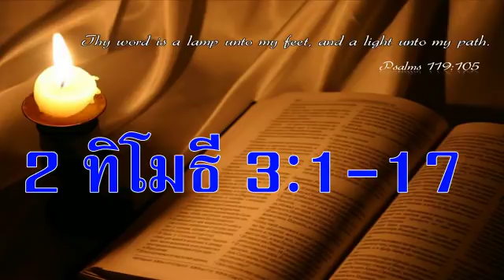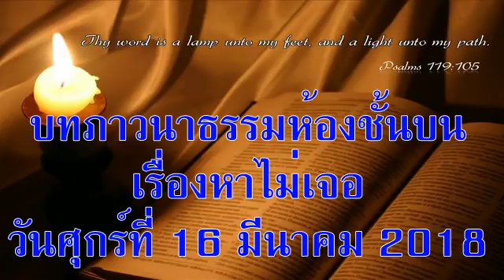วันศุกร์ที่ 16 มีนาคม 2018 หาไม่เจอ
บทภาวนาธรรมห้องชั้นบน เรื่องหาไม่เจอ
อ่าน: 2 ทิโมธี 3:1-17
บทความวันนี้เขียนโดย:  แพท เกอร์บรันดต์ (แมนิโทบา แคนาดา)

ขอเบิกตาข้าพระองค์ เพื่อข้าพระองค์จะเห็นสิ่งมหัศจรรย์ จากพระธรรมของพระองค์...ขออย่าทรงซ่อนพระบัญญัติของพระองค์จากข้าพระองค์เสีย (สดุดี 119:18-19)

ดิฉันพยายามนึกว่าตนเองวางพวงกุญแจไว้ที่ไหน และวิ่งเข้าวิ่งออกห้องโน้นห้องนั้นเพื่อหาว่าอยู่ที่ไหน ดิฉันตรวจดูในกระเป๋าเสื้อคลุม บนโต๊ะในห้องครัว และที่โต๊ะเล็กข้างโทรศัพท์ แม้ดิฉันไม่อยากใช้เวลามากอย่างนั้นแต่ก็จำเป็น คำถามของลูกสาวที่เป็นวัยรุ่นทำให้ดิฉันได้คิด เธอถามว่า “แม่อธิษฐานเรื่องการหาลูกกุญแจแล้วหรือยังคะ” ดิฉันไม่ได้อธิษฐานจริงๆ นั่นแหละ ดิฉันจึงนั่งลงที่บันไดก้มศีรษะและทูลขอความช่วยเหลือจากพระเจ้า เมื่อลืมตาและเงยหน้าขึ้นก็เห็นพวงกุญแจแขวนอยู่ข้างประตู ตอนที่กำลังมองหามันดิฉันเดินผ่านประตูหลายครั้งหลายหน แต่มองไม่เห็นทั้งที่มันแขวนอยู่โทนโท่

บางครั้งเราอ่านพระคัมภีร์แต่ไม่เห็นความหมาย ตอนที่พระเยซูทรงปรากฏแก่พวกสาวกหลังจากทรงคืนพระชนม์แล้ว และทรงเตือนพวกเขาให้คิดถึงสิ่งที่พระองค์ทรงสอนก่อนหน้าแล้ว และ “ทรงบันดาลให้ใจเขาทั้งหลายเกิดความสว่างขึ้น เพื่อจะได้เข้าใจพระคัมภีร์” (ลูกา 24:45) ถ้าสาวกผู้ร่วมทางไปกับพระเยซูยังต้องให้พระองค์ทรงช่วยจึงสามารถเข้าใจพระคัมภีร์ จึงไม่ประหลาดที่เราจำเป็นต้องทูลขอความช่วยเหลือด้วยการอธิษฐาน ทุกครั้งที่เรา ใช้เวลาอ่านพระคัมภีร์ เราสามารถทูลขอพระวิญญาณบริสุทธิ์ให้ทรงเปิดตาและ ชี้ให้เรามองเห็นความจริงใหม่ๆ ที่เกิดขึ้น

อธิษฐาน: ข้าแต่พระบิดา โปรดช่วยข้าพระองค์ทั้งหลายให้ใช้เวลาฟังการทรงนำของพระองค์ เพื่อจะได้เข้าใจสิ่งที่อ่านพบในพระคัมภีร์ อธิษฐานในพระนาม พระเยซูคริสต์ อาเมน

เป้าหมายของคำอธิษฐาน:  วัยรุ่น

ข้อคิดสำหรับวันนี้:  ข้าพเจ้าจะอธิษฐานขอให้เข้าใจพระวจนะของพระเจ้ามากขึ้น